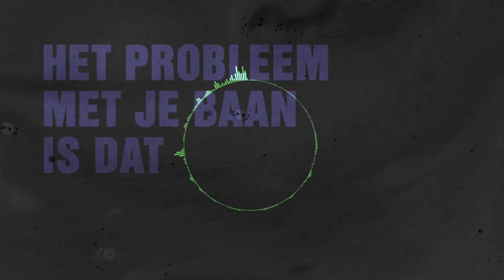HANG YOUTH - JE HAAT GEEN MAANDAG, JE HAAT KAPITALISME (BEANS Remix)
Remix gemaakt door BEANS
Origineel gemaakt door Hang Youth